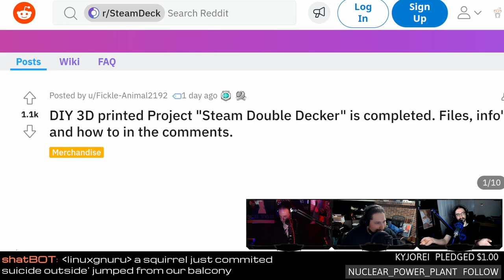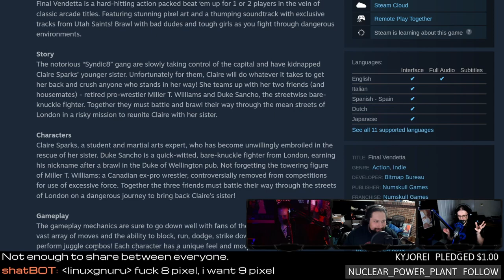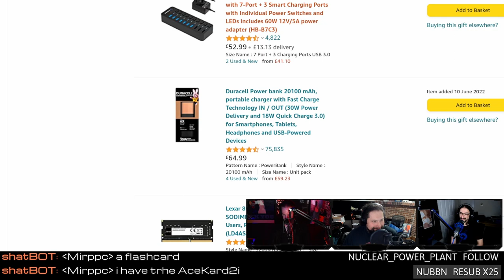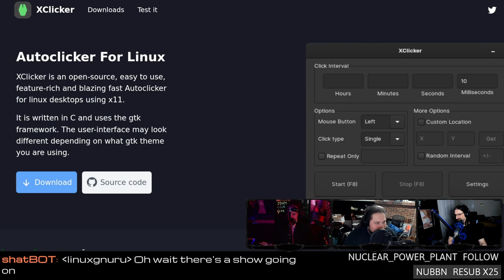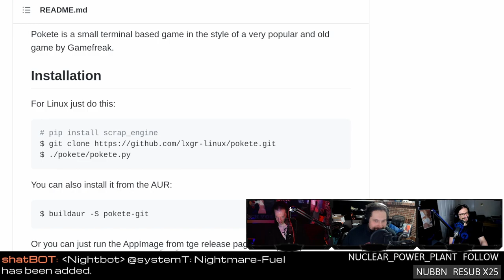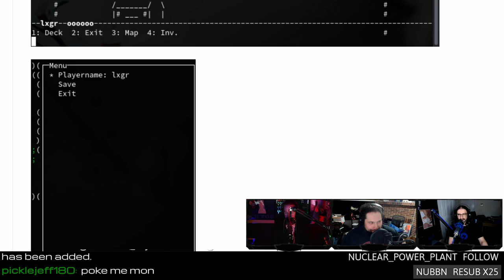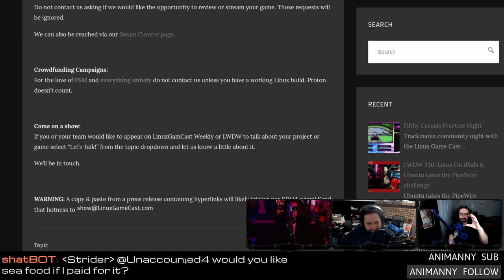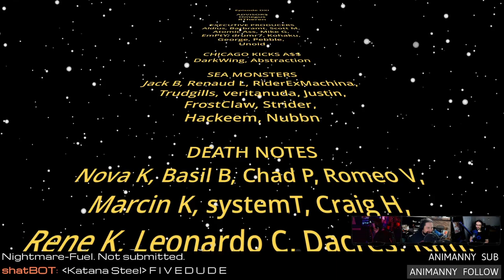A Steamy Double Decker & Shredder's Revenge On Linux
Vulkan powered Shredder's Revenge comes to Linux next week! Pokemon invades the terminal, adding a second screen to your SteamDeck, and the best controller with two spinny wheels that you will see this week.
SHOW BUSINESS
SUPPORT BUSINESS
FOLLOW BUSINESS
TIMESTAMPS BUSINESS
00:00 Intro
07:04 Steamy Double Decker
10:56 Endlanders First Encounter
14:16 Final Vendetta
18:26 TMNT Shredder's Revenge headed to Linux
27:26 Stop shipping Bottles
32:16 Making WINE static
34:35 Autoclicker for Linux
37:05 Minetest big updates + blimps
39:15 Pi powered Rexy Wheels
44:16 Pokemon in the terminal
46:55 Review: Endcycle VS
01:01:09 Email